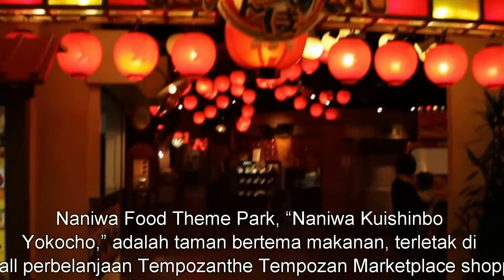Japan Travel: Naniwa, taman bertema makanan" Naniwa Kuishinbo Yokocho," Osaka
[031] osaka naniwafood theme park

Naniwa Food Theme Park, “Naniwa Kuishinbo Yokocho,” adalah taman bertema makanan, terletak di dalam mall perbelanjaan Tempozan. Makanan yang disediakan ada berbagai macam makanan tradisional Osaka, termasuk Takoyaki ddan Okonomiyaki, dan makanan nostaliga lain begitu pula dengan setting ruangannya.
Jalur Subway Suo menghubungkan desa pelabuhan Tempozan dengan pusat kota Osaka kurang dari 20 menit. Distrik ini memiliki banyak tempat berbelanja dan tempat hiburan. Pasar Tempozan tidak terlalu besar. Ada Mall disekitar Kincir Ferris dan aquarium.
Jam buka Naniwa Kuishinbo Yokocho: 11:00 sampai 20:00
Htm: Gratis *